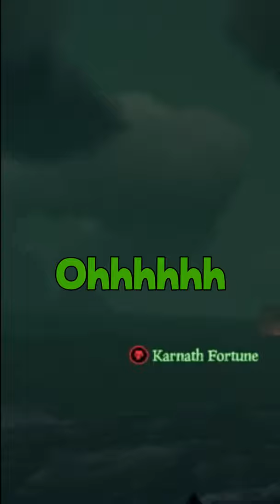One Chainshot and a Dream | Sea of Thieves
I stream on Twitch four nights a week!